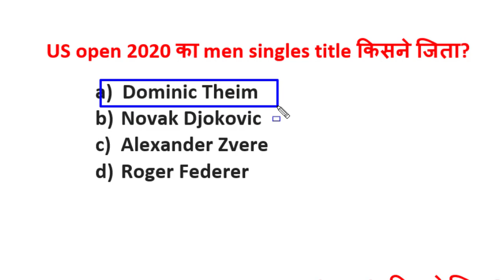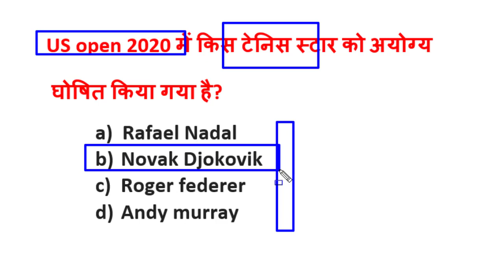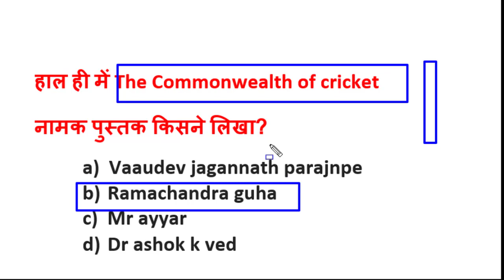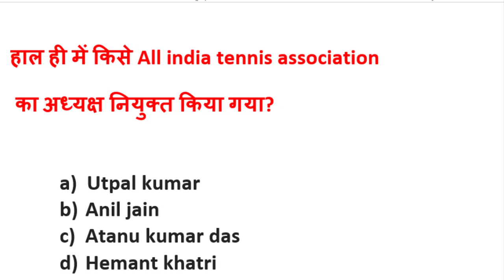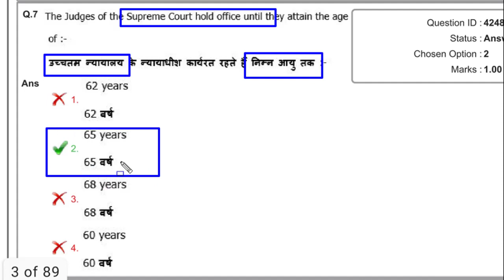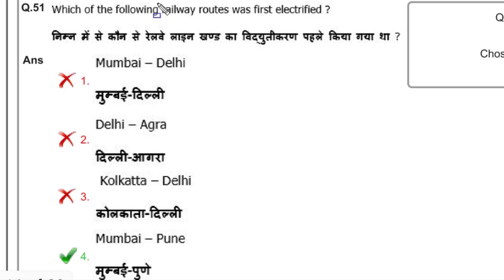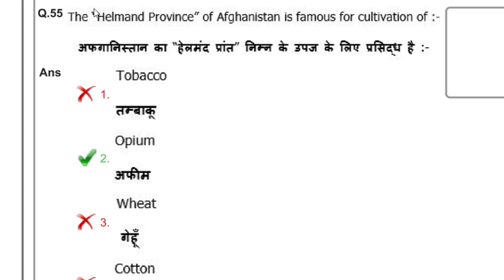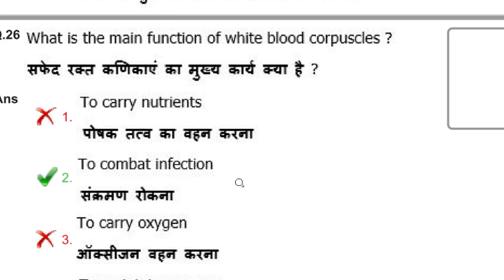रेलवे NTPC ||91 days left ||Dec 15 Target ||NTPC Practice Test ||Daily practice test 04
only around 96 days left for your NTPC EXAM
GET ready

click to download gk kraze app

thanks

The Teachers Hub, Teacher's Hub , tthbymdclasses GSA-Gyan Sangam Academy , GSA Classes ,